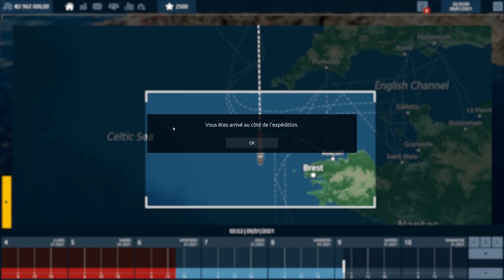Kingdom of Wreck Business [FR] Plongez, trouvez trésors et épaves et revendez les!